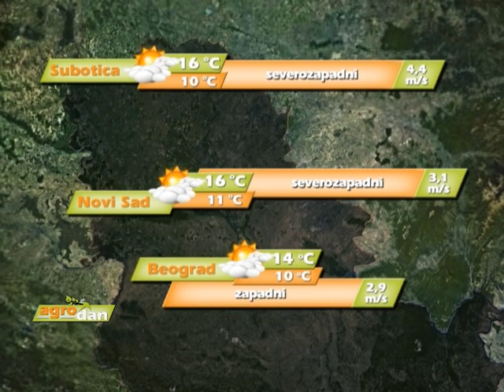AgroDan_16.11.2015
Izgradnja brane sa akumulacijom "Arilje" na profilu "Svračkovo" je od velike važnosti za budućnost generacija koje dolaze, izjavila je ministarka poljoprivrede.

Ćuprijskim poljoprivrednicima koji su pretrpeli štetu tokom prošlogodišnjih majskih poplava, isporučeni najmoderniji plastenici.

U uslovima ratarenja bez navodnjavanja vrlo je bitno primeniti osnovna mineralna đubriva pre osnovne obrade zemljišta, navode stručnjaci.

Od ukupno 216 zainteresovanih kandidata iz Vranja, koji su konkurisali za sredstva iz gradskog budžeta, njih 187 je steklo pravo na podsticaje.

Brzorastuće drvo Paulovnija je kineskog porekla, lako je za obradu i ima široku namenu, naročito u industriji.